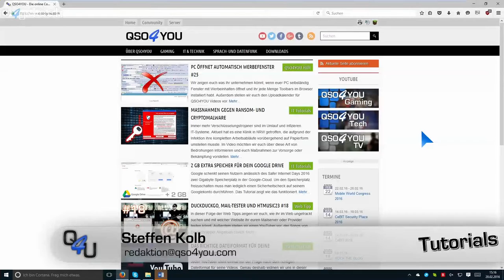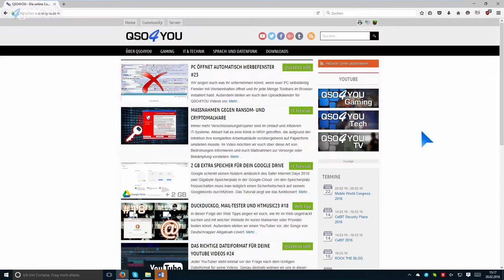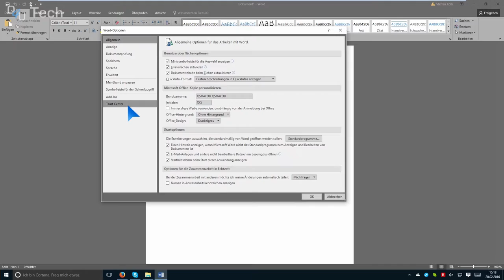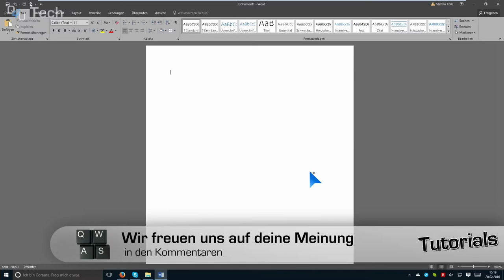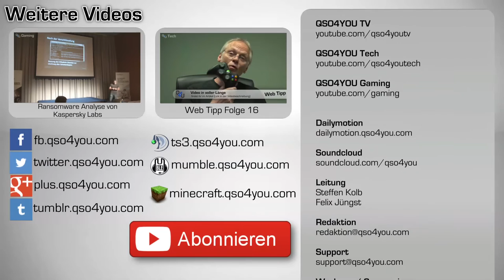Makros in Office 2016 deaktivieren | QSO4YOU Tech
Server

Port: 64738

Port: 9987

© QSO4YOU 2016